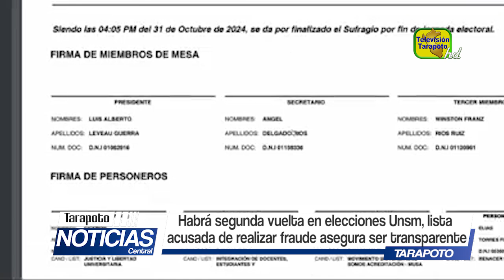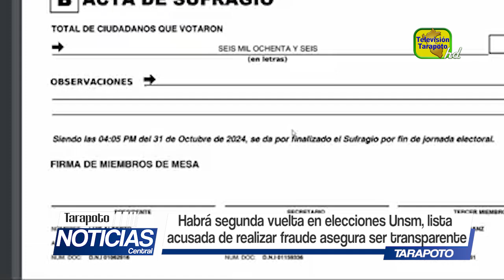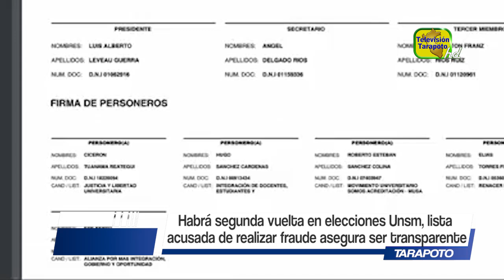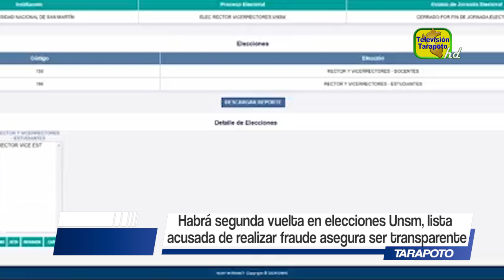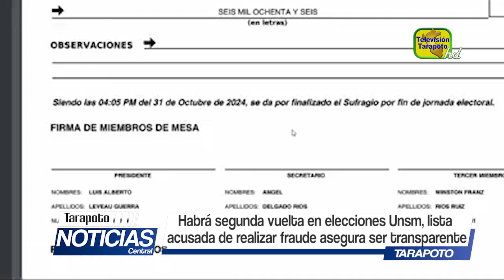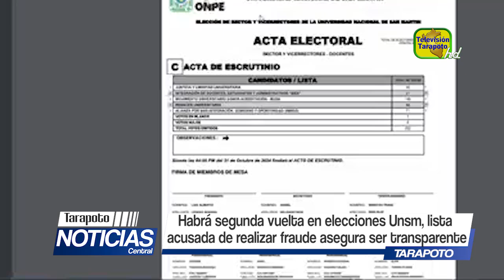Habrá segunda vuelta para la elección de autoridades en la Universidad Nacional de San Martín